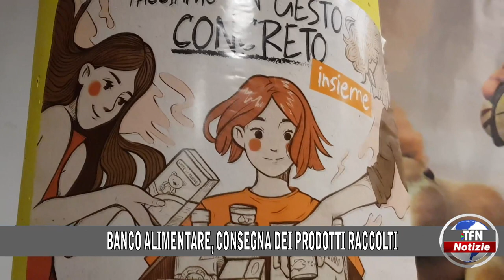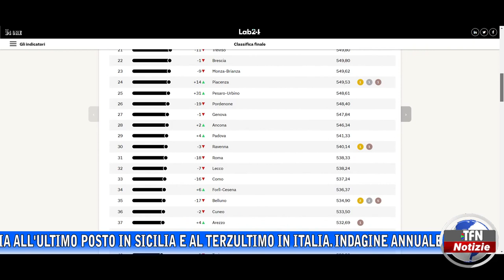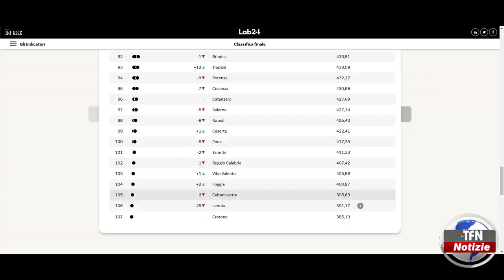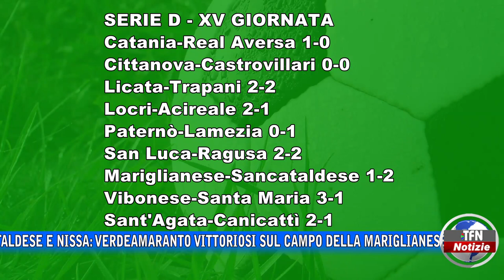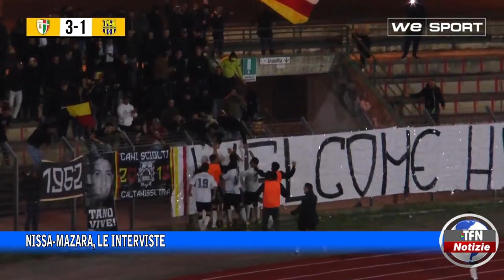Il telegiornale di TFN edizione del 12 DICEMBRE 2022 – ore 20:30